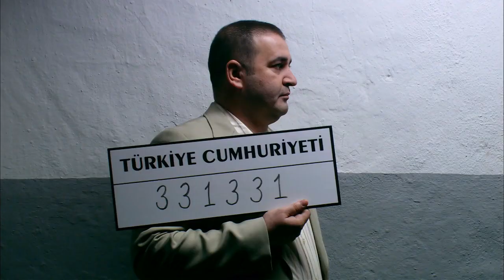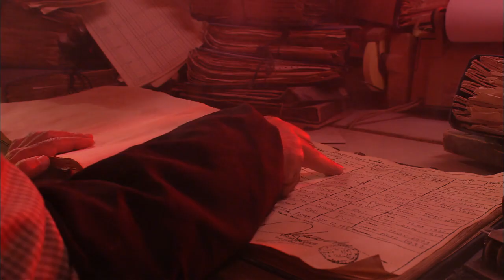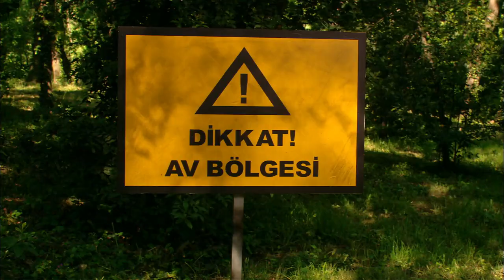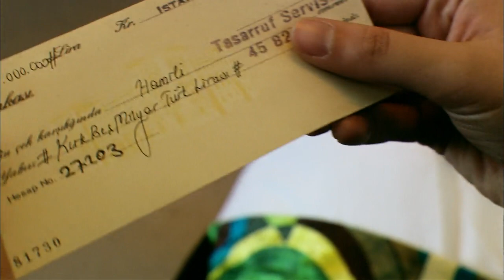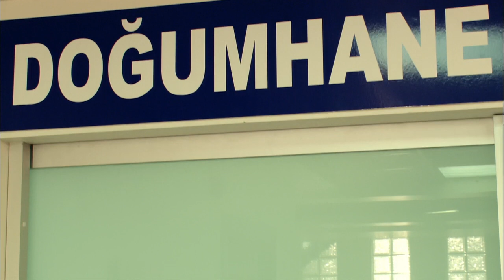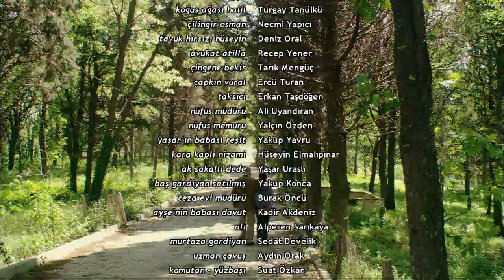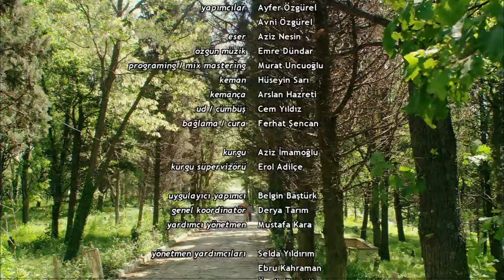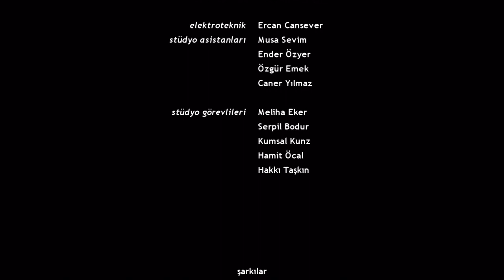Yaşar Ne Yaşar Ne Yaşamaz 2008 Yerli Film Didem Erol , Şafak Sezer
Yaşar Yaşamaz… Adına yakışır bir hayat yaşıyordu çocukluğundan beri. Bir gün yolu hiç düşünmese de hapishaneden geçiverdi! Hapishanede verildiği Adem baba koğuşunun sakinleri onu oldukça sıcak karşıladılar. Özellikle koğuş ağası Halil, onun gibi naif bir insanın hapishanede ne işi olduğunu merak ediyordu. Ve Yaşar anlatmaya başladı. Annesi o çocukken ölmüş, babası sahip çıkmıştı Yaşar’a. Ölen kardeşlerinden dolayı ona Yaşar adını vermişti babası, yaşar bedenen yaşadı, ama, İlkokul çağına geldiğinde nüfus dairesine gittiler babasıyla birlikte, maksat okula kayıt için nüfus kağıdı almaktı aslında ama, olmadı! Kütükte daha önce iki kez şehit düşerek öldüğü yazıyordu!